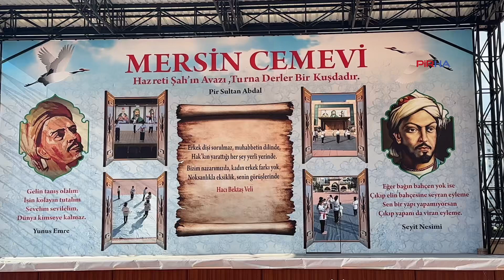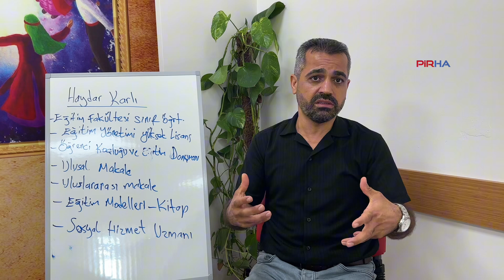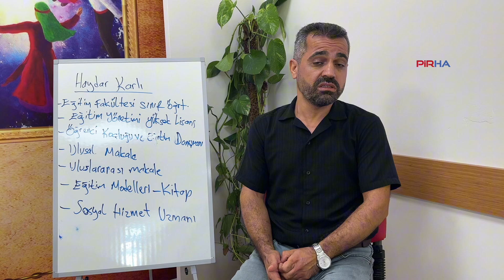Mersin Cemevi’nden öğrenci koçluğu hizmeti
PİRHA- Mersin Cemevi bünyesinde ‘öğrenci koçluğu’ yapan Eğitimci Haydar Karlı, “Alevi toplumu olarak çağdaş bir inanca sahip olduğumuz için eğitime çok önem veriyoruz. Cemevi deyince akla sadece ibadet gelmemeli, eğitim çalışmaları da ön planda olmalı” dedi.